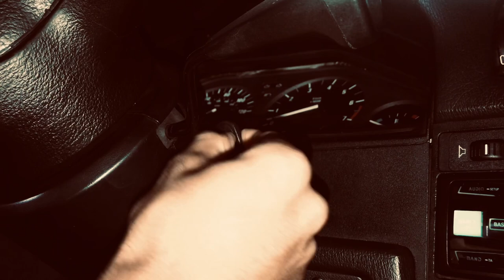BMW E30 Full Vehicle PPF(Paint Protection Film)